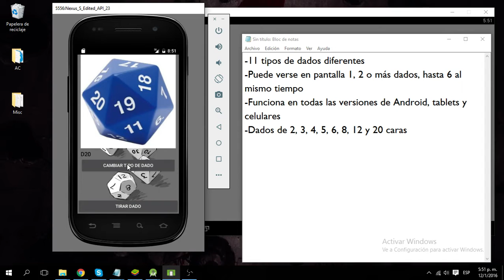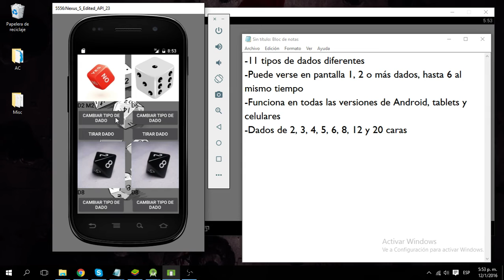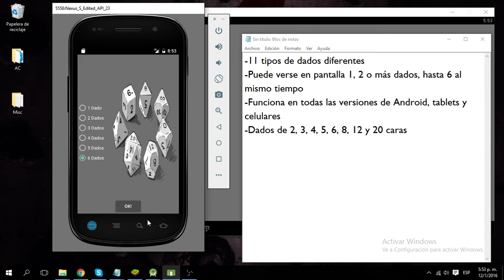Android App: Dado Virtual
-11 tipos de dados diferentes
-Puede verse en pantalla 1, 2 o más dados, hasta 6 al mismo tiempo
-Funciona en todas las versiones de Android, tablets y celulares
-Dados de 2, 3, 4, 5, 6, 8, 12 y 20 caras
-Botón opcional para tirar todos los dados al mismo tiempo